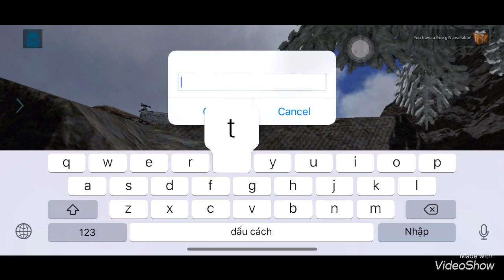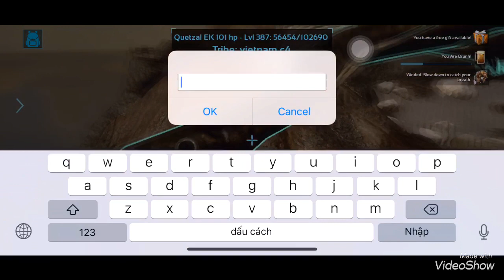[Mon Ster] || (Ark Mobile) Defensive home for tribes allied by the attack of the Chinese tribe.